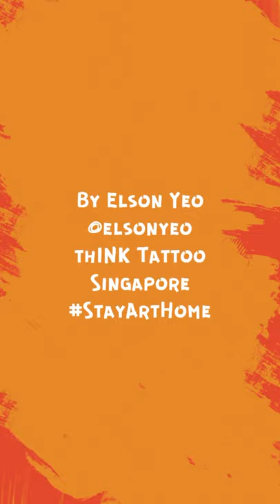StayArtHome: The Crane fighting the Snake for The Lotus.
The combination of three subjects, seemingly random, via a traditional Chinese brush painting sketch, to tell a story.
Part of a bigger project to be unveiled by next month!

And if you’ve always wanted to learn drawing, or you do have something you want to share, please visit
I will be conducting FREE lessons there live!